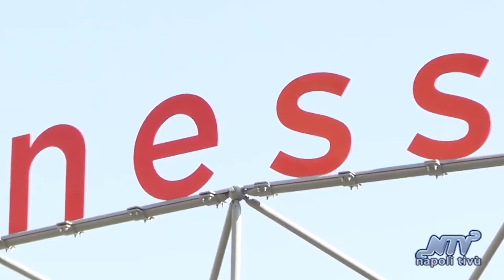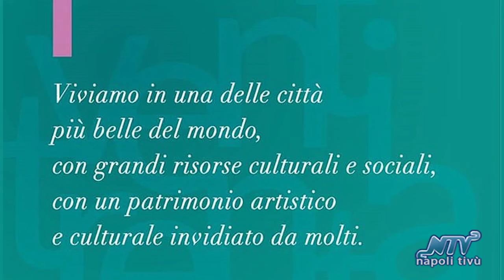SFIDA IL FUTURO DIGITAL HACKATHON